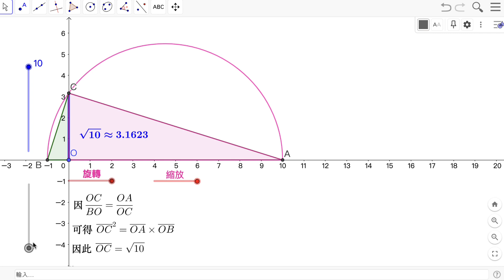S16G1 半圓內的直角與根號n 0：介紹